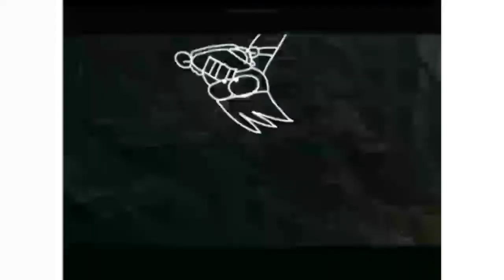I Accidentally Bite